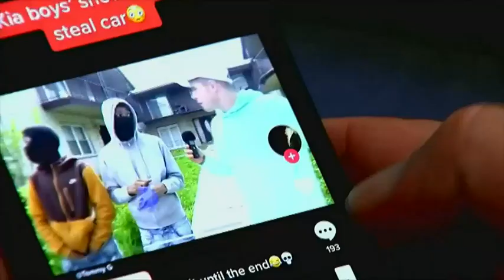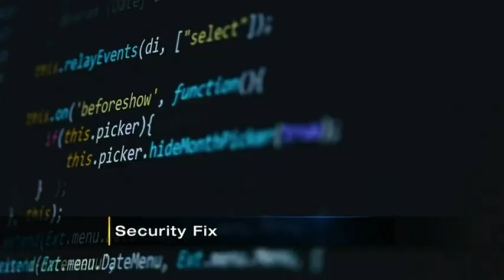Tens of thousands of cars with major security flaw still on Pittsburgh roads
A new CARFAX report shows nearly five million Kias and Hyundais are still on the road with major security flaws that could lead to them being easily stolen. Pennsylvania is fourth on the list nationwide with nearly 230,000 models still being driven.